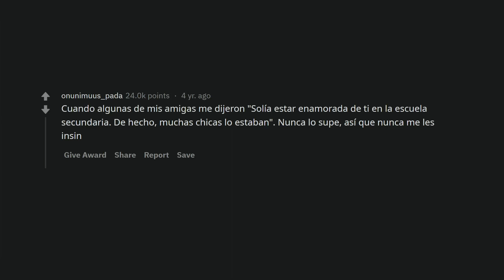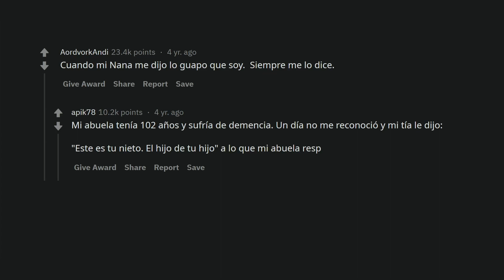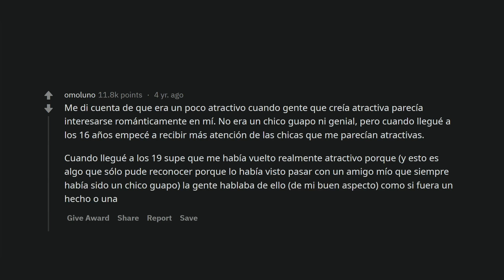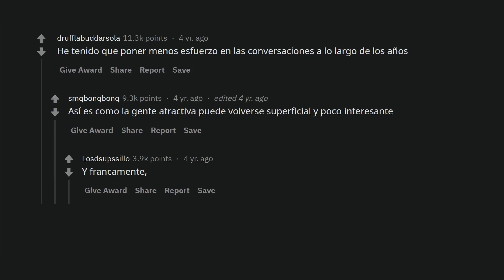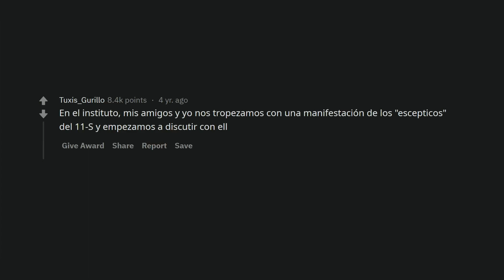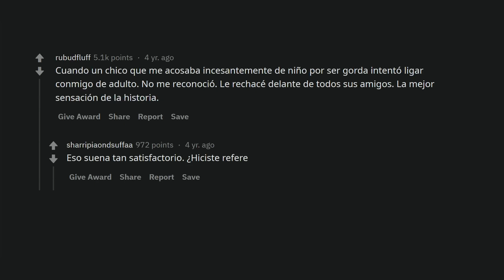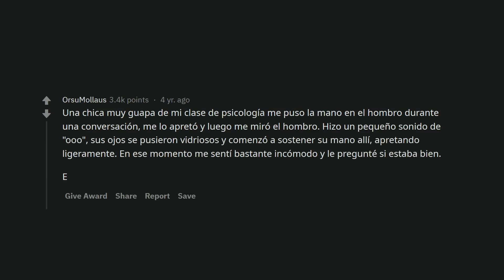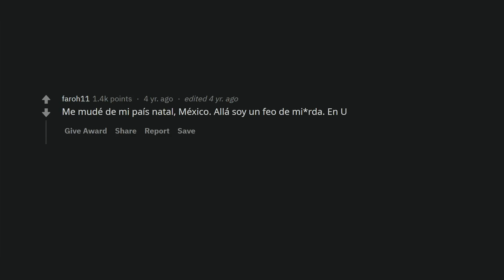¿Cuándo te diste cuenta de que eras atractiv@?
Usuarios de r/Askreddit: hablan de cómo se dieron cuenta de que eran atractivos